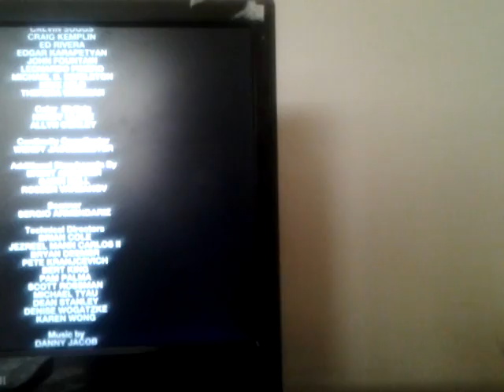Phineas and Ferb The Movie: Across the 2nd Dimension End Credits (Disney Channel/Disney XD airings)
(DVD Version 2011)
(2002, 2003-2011, 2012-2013, 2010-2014, 2015) Walt Disney Television Animation logo
(August 17, 2007-Late 2011, 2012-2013, 2014) Disney Channel Original logo
(June 1, 2012-January 17, 2014) Disney Channel Original Movie logo
(February 13, 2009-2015, June 27, 2016) Disney XD Original logo